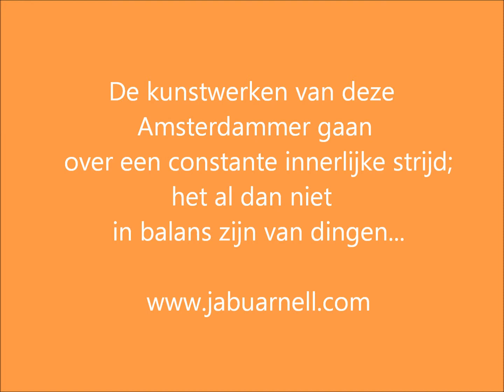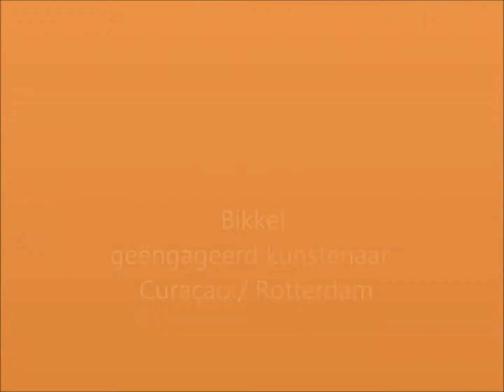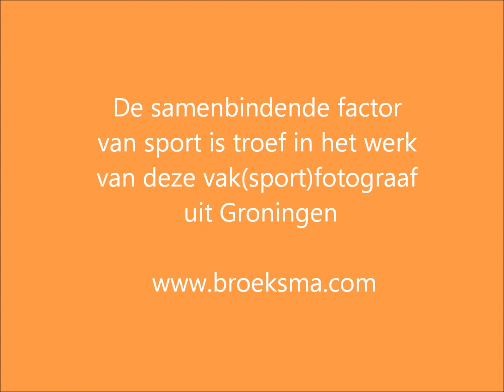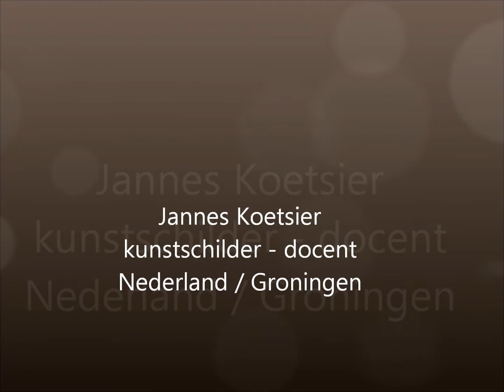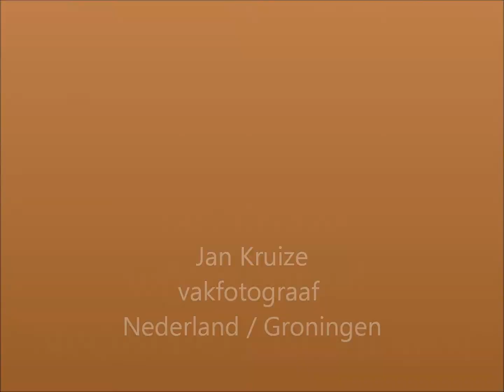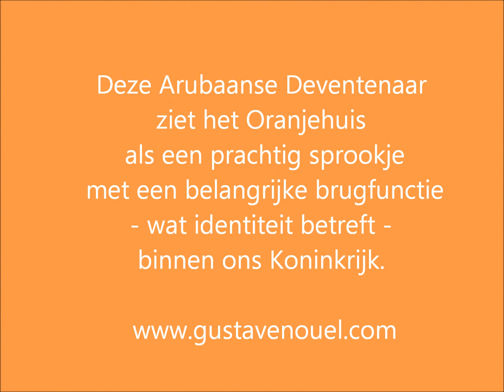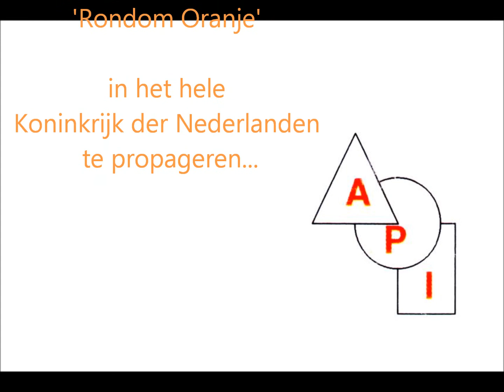Rondom Oranje met brugfunctie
rondreizende expositie